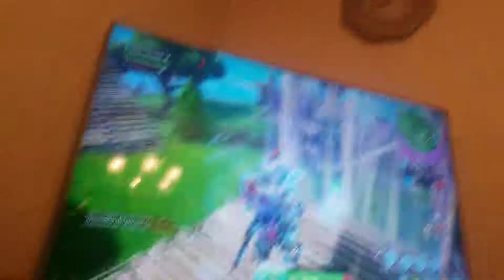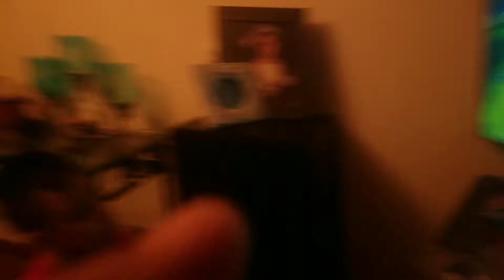Its are first time guys